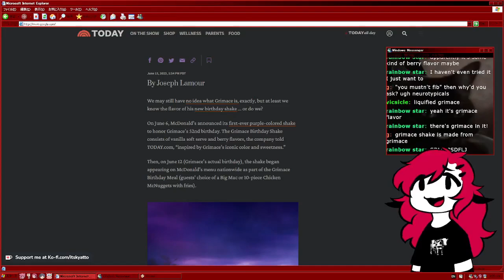cat talks about grimace shake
Before anyone asks,

You're welcome.